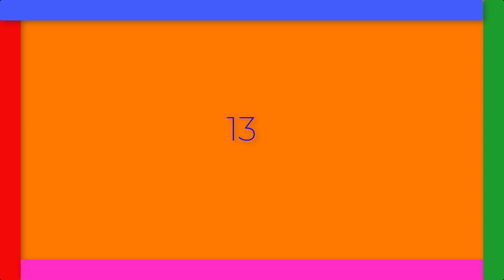OGDJMOON - 13 (Альбом 13)